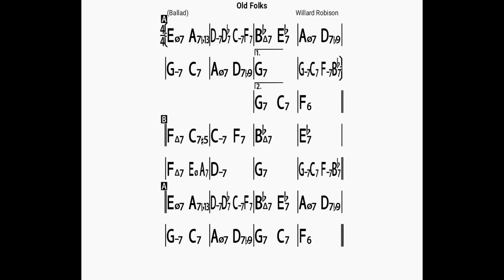Old Folks(no piano)backing track/bpm50